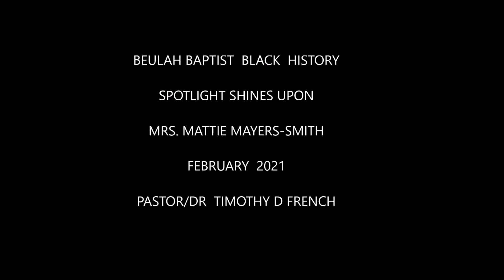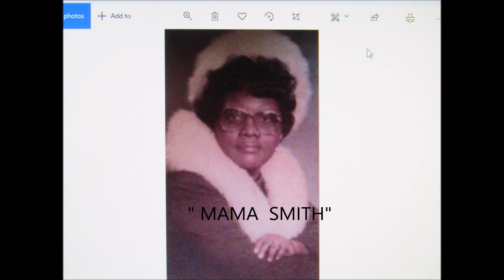MRS. MATTIE M. SMITH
MRS. SMITH , BETTER KNOWN AS" MAMA SMITH " ESTABLISHED THE  SMITH DAYCARE CENTER AND THE PEBBLE ST BETTERMENT  COMMUNITY CENTER . THIS CENTER BECAME THE FIRST STATE  FUNDED CENTER FOR  AFRICIAN FAMILIES IN MACON GA.
DEDICATION OF MATTIE MAE SMITH PARK DONE ON  PRINCE  ST.